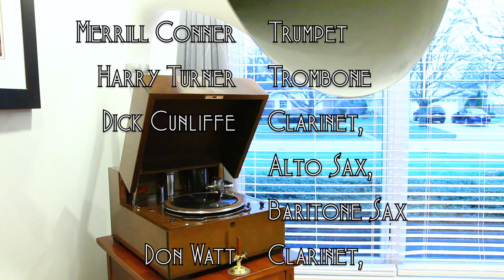Slappin' the Bass • Ted Weems and His Orchestra (EMG Mark Xb Oversize Gramophone)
Ted Weems and His Orchestra (with Parker Gibbs on vocals) play "Slappin' the Bass" on Victor scroll record 22411-B, played on an EMG Mark Xb Oversize gramophone with a Meltrope III soundbox and a Burmese Colour Needle. Recorded April 3, 1930 in Chicago, Illinois.